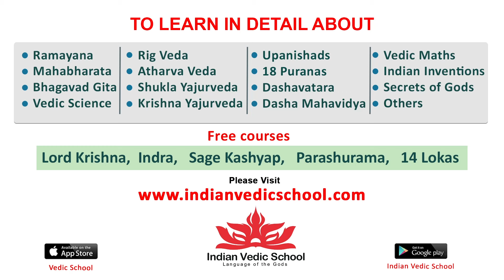Actor Sivaji Speech at #90’s - A Middle Class Biopic Success Meet | Tollywood